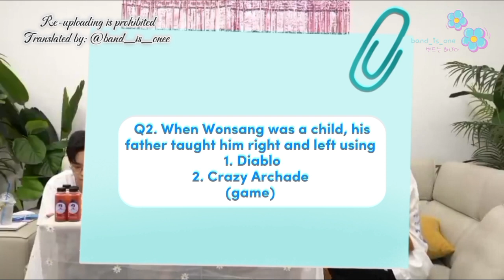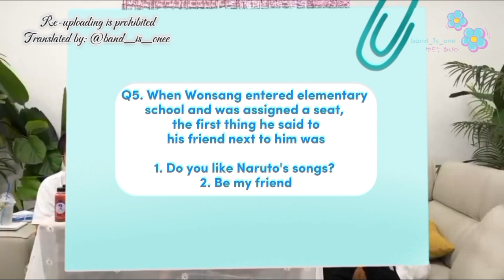[ENG SUB] (LUCY/루시) 150823 LUCY YouTube Live: Chaotic Wonsang's Birthday Party | 원상의 우당탕탕 생일파티